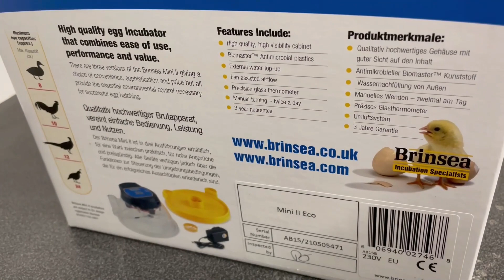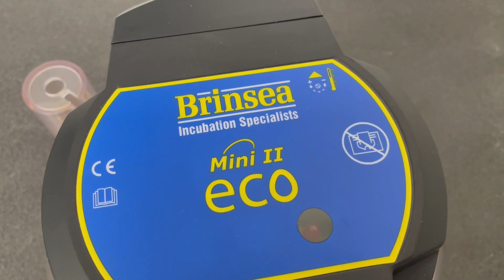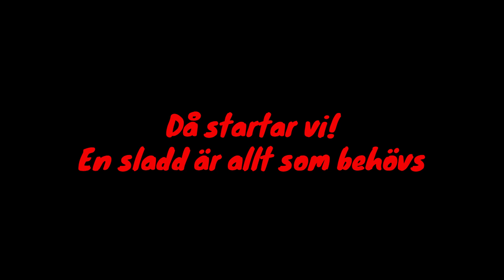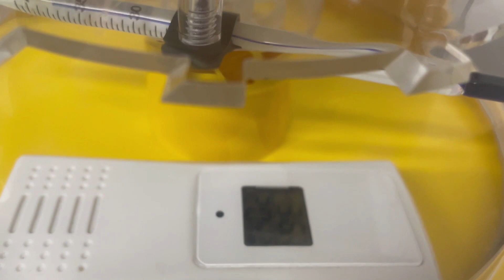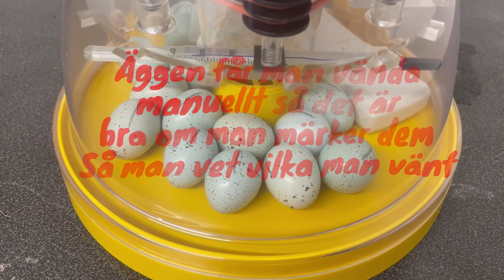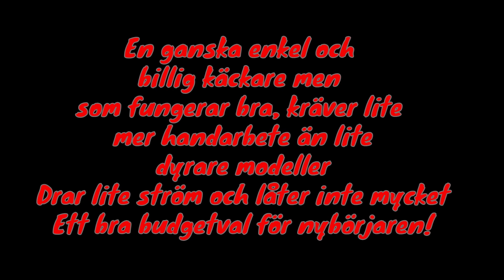Brinsea mini II ECO - Ekonomisk äggkläckare!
Vi testar Brinsea mini ECO, en billig instegskläckare som håller bra kvalitet